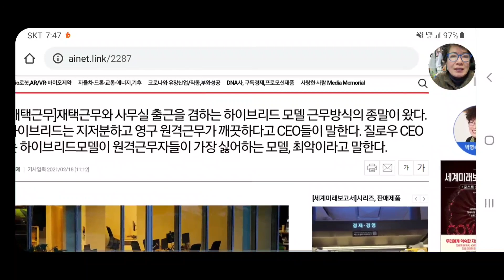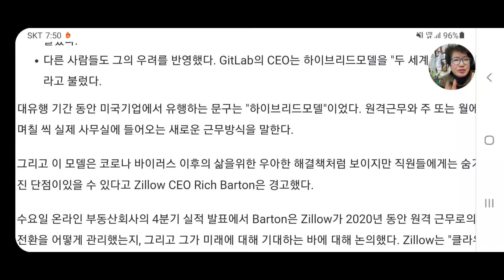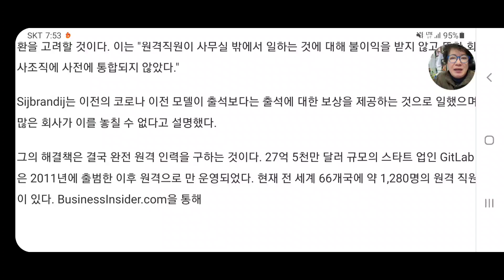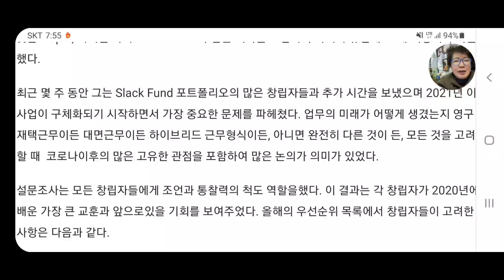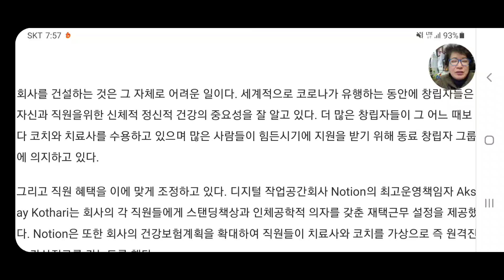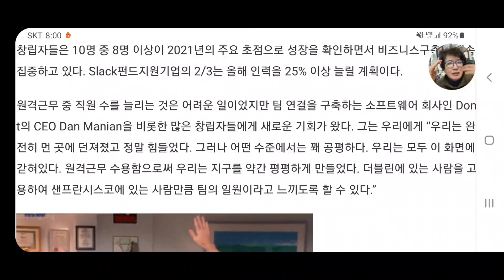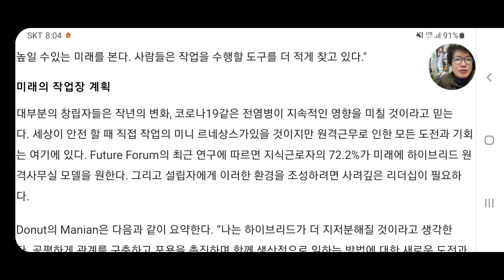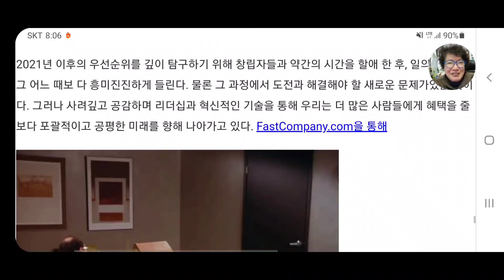재택근무시대, 하이브리드 소멸. 사무실 비용절감, 직원 월급월급이 25% 삭감 되어도 교외나 값싼 주택으로 이사 물결. 미국은 북동부에서 남서부로 대거 이주 중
재택근무시대, 하이브리드 소멸. 이왕 재택근무하면 완전 재택근무하여 사무실 비용절감. 하이브리드를 하면 사무실비용은 그대로 들고, 재택근무 하드웨어비용 등이 중복으로 들어.  출근하지 않는 직원들은 월급이 25% 삭감 되어도 재택근무 희망, 교외나 값싼 주택으로 이사 물결. 미국은 북동부에서 남서부로 대거 이주 중